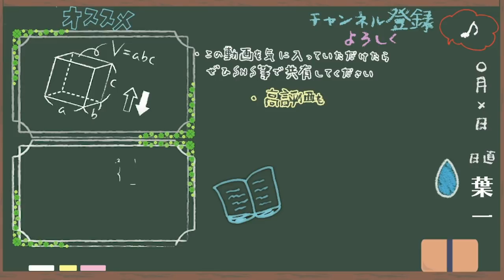鮮度を意識すると伝わる量が変わる【はいちのだらだラジオ/第351回】